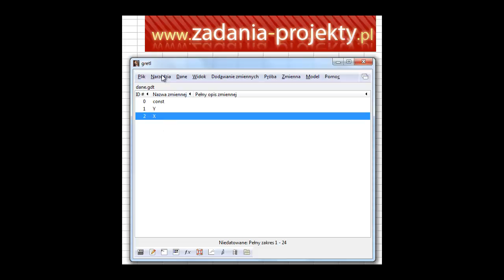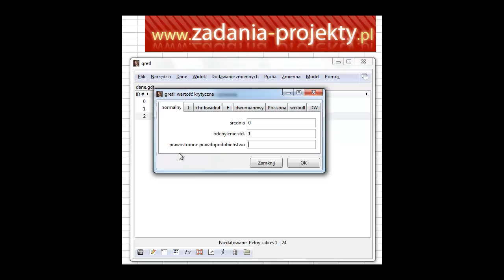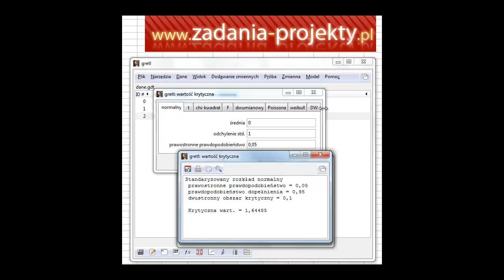Rozkład normalny - wartość krytyczna z rozkładu normalnego w programie Gretl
Jak poprawnie znaleźć wartość krytyczną z rozkładu normalnego w programie Gretl? Na co należy zwrócić uwagę szukając takiej wartości? Wszystko będzie jasne po obejrzeniu filmu! Zapraszam do oglądania!